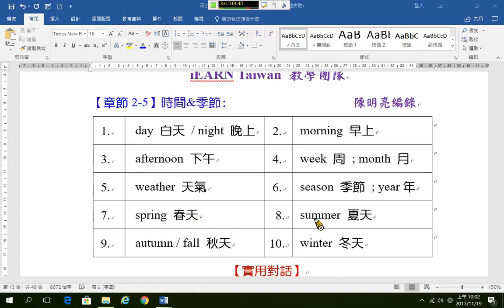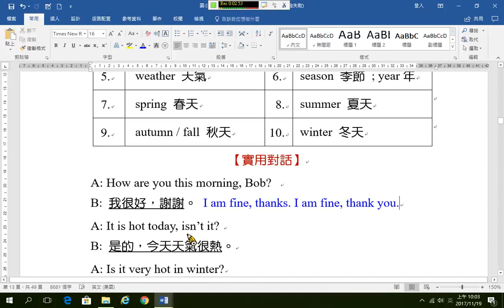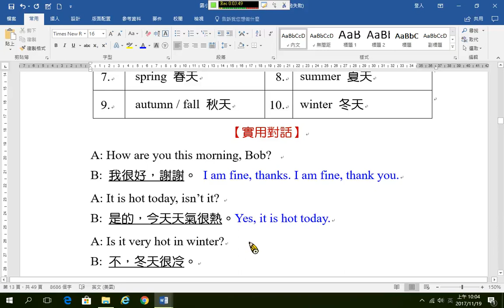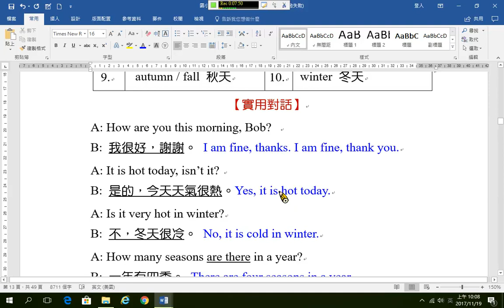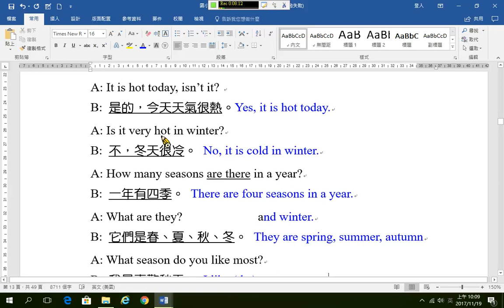國小對話 13季節對話